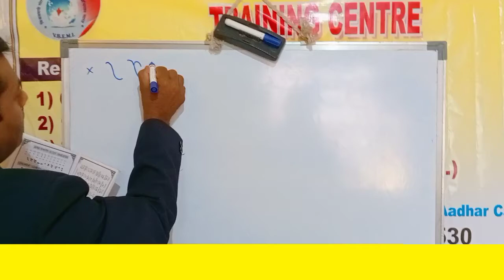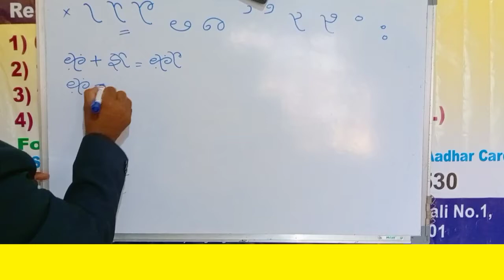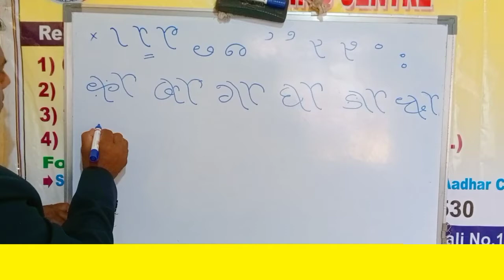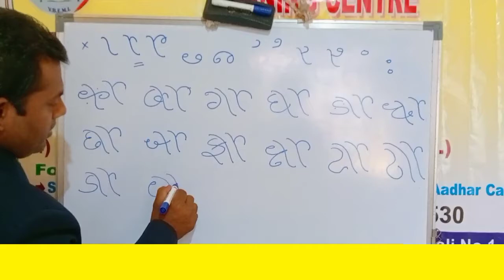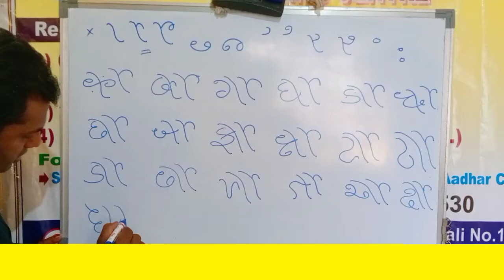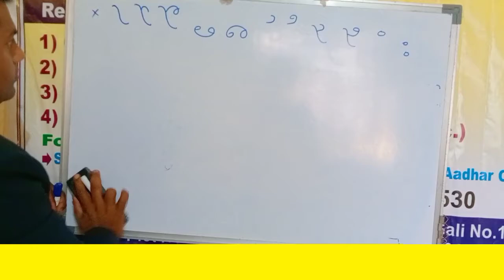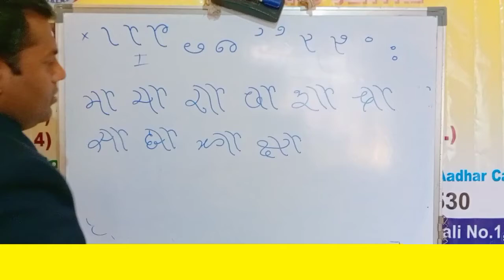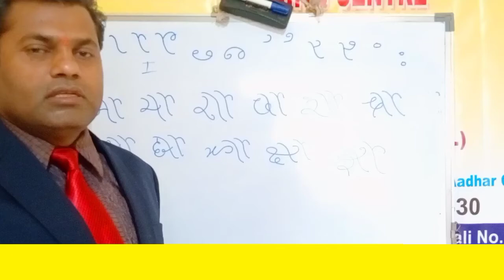"KI"कि VELANTI FIRST pahel velanti पहेल वेलांटी in Gor banjara lipi and language for Gor banjara med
VISHVAVYAPI GORBANJARA EDUCATION MISSION INDIA जगेर पुठेप  गोरमाटी/गोर बंजारार अस्तित्व छ पळ • स्वताहार याडिर बोलिभाषा म शिक्षण व्यवस्था छेनी. भारतेन स्वातंत्र्य मळेन 75 साल वेगे तरी खरे अर्धेती गोरबंजारा समाज कुन्सीज वातेती स्वातंत्र्य छेनी.

teacher एके शाळाप... गोरबंजारा लिपी र ट्रेनिंग/डिप्लोमा लेन अनेक क्षेत्रेम जॉब करेर संधी... MPSC,UPSC परीक्षा देतू आवछ. PHDकरतू आवछ. IT क्षेत्रेम नौकरी करतू आवछ. JEE,NEET,सरिक से प्रकारेर नॅशनल/इंटरनॅशनल लेव्हलेर परीक्षा देतू आवछ ऊजी भक्कम जाॅब करतू आवछ...जसो आवडीनुसार..की.

गोरबंजारा मेडियम स्कूल पर teacher शिक्षक पद..

प्रिंटिंग प्रैस..

बुक सेंटर.

प्रकाशन कंपनी

पब्लिकेशन.

भाषा ट्रान्सलेशन

अभ्यासक्रम तयार करेवास समिती..

ऑनलाईन मार्गदर्शक एज्युकेशन ऐप्प app..

कम्पुटर जॉब.. असे..

अनेक अनेक जॉब करेर संधी... एक मोठ जागतिक टिम वर्क सिस्टम तयार वेरी ..छ. आवो VISHVAVYAPI GORBANJARA
EDUCATION MISSION INDIA ये विश्वव्यापी गोरबंजारा शिक्षण अभियानेम सहभागी वेन समाज परिवर्तन घडाय सारु संकल्प करा.. ये ऐतिहासिक शैक्षणिक चळवळ अपळे तांडेती सुरुवात करा शिक्षणे सवाई समाज परिवर्तन वेयेनी.. सद्गुरु शैक्षणिक व सांस्कृतिक बहुउद्देशिय संस्था बुट्टा तांडा रजि नं महा 208/2019 बुलढाणा महाराष्ट्र इंडिया द्वारागोरबंजारा शैक्षणिक अन सांस्कृतिक प्रोग्राम व संवर्धन आपळी याडिर बोलिभाषाम मातृभाषाम शिक्षण लेळू संविधानिक हक्क अधिकार स्वातंत्र्य न्याय छ. जय गोर.. जय संविधान श्री युवराज महाराज गोरबंजारा लिपी संशोधक व तज्ञ तथा गोरबंजारा मेडियम स्कूल संस्थापक अध्यक्ष विश्वव्यापी गोरबंजारा शिक्षण अभियान भारत... ऑनलाईन गोरबंजारा वर्णमाला पुस्तक बूकिन्ग...[16/03, 5:17 pm] GORBANJARA VARNAMALA
[16/03, 5:17 pm] GORBANJARA VARNAMALA: Gor Banjara Alphabet.: Gor Banjara Varnamala ( Script) (Hindi Edition) you VISHVAVYAPI GORBANJARA EDUCATION MISSION INDIA.